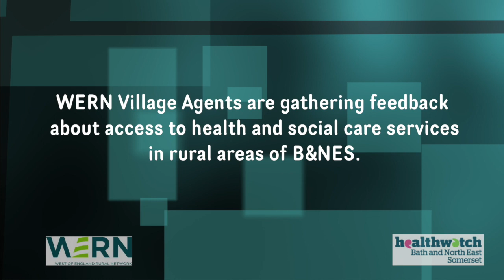WERN and Healthwatch Trailer 2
WERN Village Agents are gathering feedback about access to health and social care services
in rural areas of B&NES. We are interested in hearing. What are the problems you encounter?
What works well and why? Do you have suggestions for change? Which service deserves your Gold Star? This project has been supported by Healthwatch B&NES community pot funding.